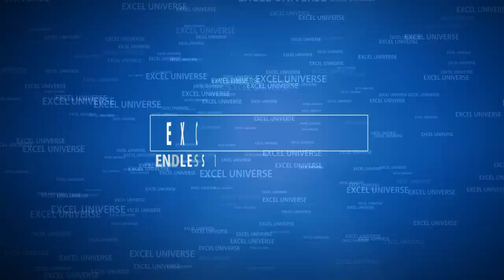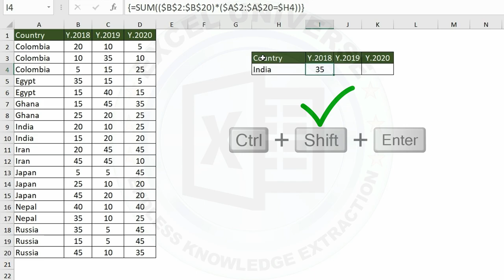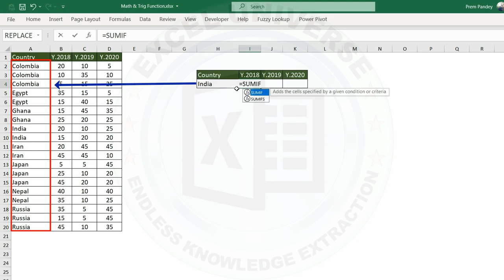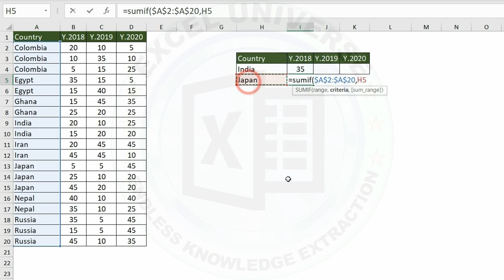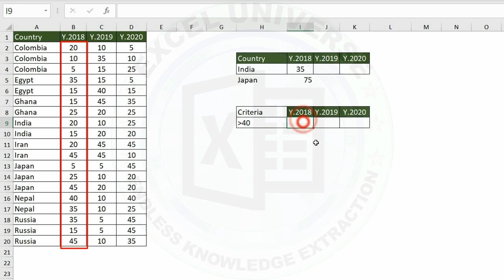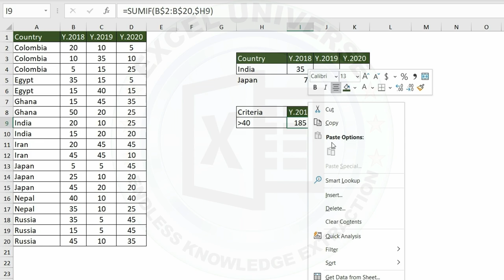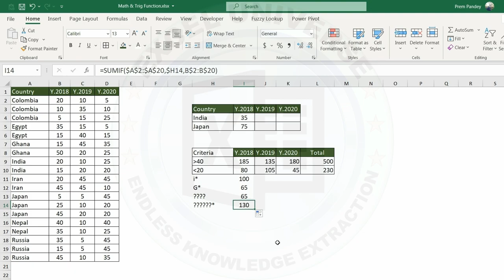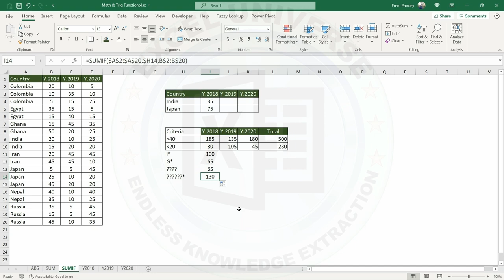SUMIF Formula in Excel in Hindi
You can use the SUMIF function to get the SUM of value based on the criteria. In this video, I have explained in detail that, how to use it, how it works, what are the benefits and limitations of this function.
Let's move one step ahead to learn advanced excel and for this, you must know about the SUMIF function.